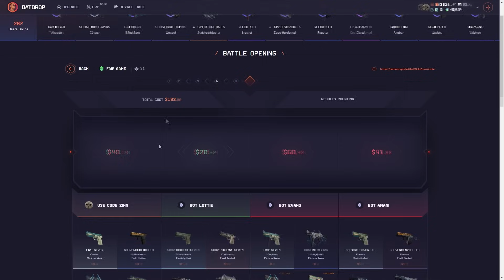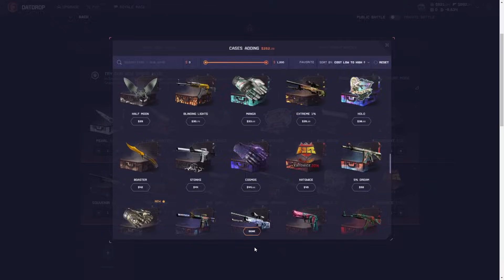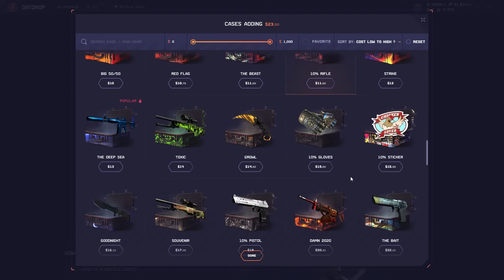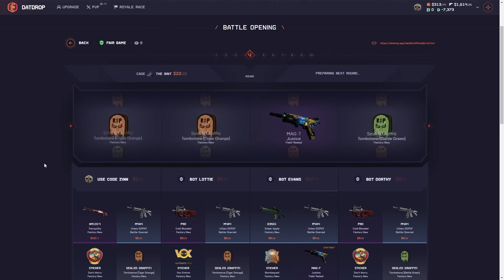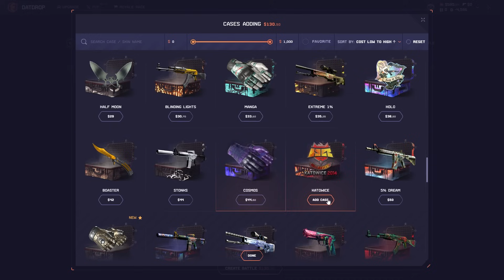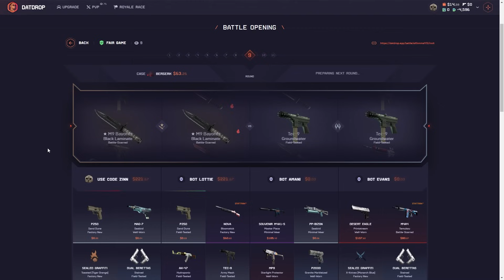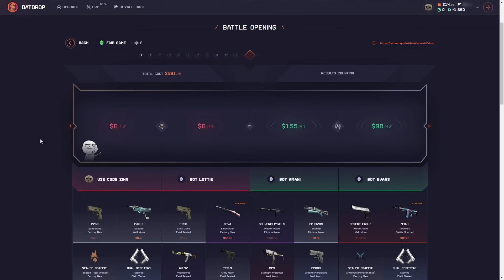DATDROP HUGE PROFIT WITH 1000$ BALANCE | DATDROP PROMO CODE 2024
🩸 Use Code "ZINN" to Get a 5% Deposit Bonus on DatDrop 🩸
🎃 Unlock your 5% Deposit Bonus by entering Code: ZINN directly on the DatDrop platform!

🍪 ABOUT THIS VIDEO:
We explored the DatDrop platform by engaging in case battles and opening some exciting cases. This site offers thrilling opportunities to win rare items. Watch the video to see our experience and strategies while using DatDrop!

👉 Don’t forget to use Code: ZINN to claim your 5% Deposit Bonus and maximize your chances of winning big!